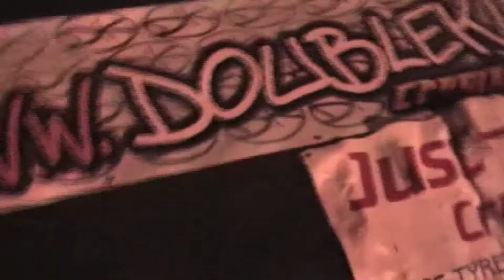Just kroozin & Double Klutch meet 5th dec 2010 (version 2)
made this vid a bit neater cut,fine tune it a bit.I left the effects out.as i tend to get carried away with it,,
next meet will have better footage,more detail on the cars and people..

coming soon...

next project is wrc and irc 2010